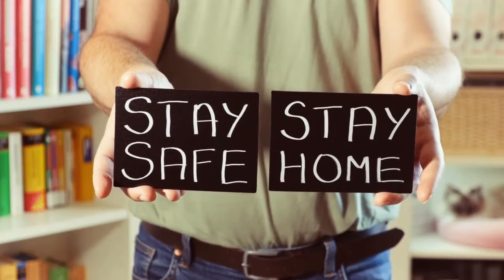Corona prevention methods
The Centres for Disease Control and Prevention (CDC), The Expert Body on Coronavirus has released guidance for General Public and healthcare professionals on the symptoms of the virus.

What Signs and Symptoms should you look out for
A person could be at risk if they have any or all of the Following:
Fever and symptoms of lower respiratory illness, such as coughing or difficulty breathing, after travelling to Wuhan or having close contact with someone who was ill and is now under investigation for the virus in the past two weeks.
Fever or symptoms of lower respiratory illness after having close contact in the past two weeks with someone who's been confirmed to have the virus.
The CDC defined "close contact" as being within about 6 feet (1.8 m) "or within the room or care area" of a person with the coronavirus for a prolonged period without appropriate protective clothing, or "having direct contact with infectious secretions" of a person with the virus without protective clothing.

Which People should be Extra Careful:
Coronaviruses are particularly dangerous for people who have weaker immune systems, like young children and older adults

To protect yourself from the virus:
Try to avoid contact with people who display symptoms similar to those of pneumonia or the common cold, like coughing or a runny nose.
Don't touch your eyes, nose, or mouth with unwashed hands.
Wash your hands frequently with soap and water, and scrub for at least 20 seconds.
Use alcohol-based hand sanitizer when possible.
Avoid animals and animal markets.
The only current treatment for Coronavirus being offered is Supportive in Nature. If you notice any of these signs and Symptoms please contact your nearest Professional Healthcare setup.

طرق الوقاية من فيروس كورونا How to prevent Coronavirus
النظافة الشخصية وغسل اليدين واتباع آداب العطاس والسعال من ضمن الإجراءات التي يجب اتباعها للوقاية     من الأمراض التنفسية
تعرف على الإجراءات الخمس الرئيسية لنحمي أنفسنا والآخرين من فيروس_كورونا المستجد؟
كيف تحمي نفسك من فيروس كورونا؟
الفيروس يبدأ باختراق نوعين من خلايا الرئتين بسرعة هما الخلايا المخاطية والخلايا الهدبية
فيروس كورونا يؤثر بدقة على الخلايا الهدبية ويمنعها من القيام بوظيفتها تطهير الرئتين